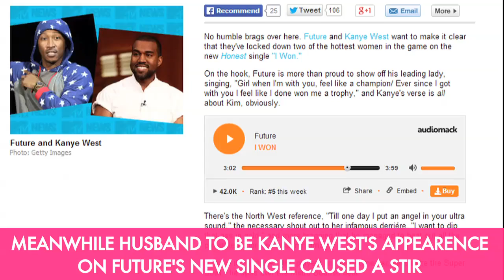Kim Kardashians Newest Steamy Photoshoot - Keeping Up With Kim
Keep up with Kim on Celebuzz.com